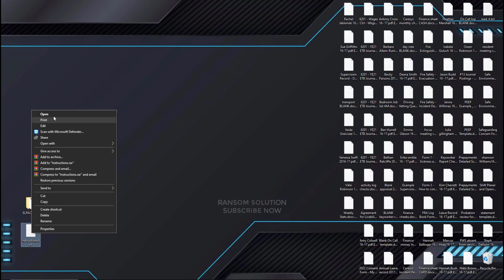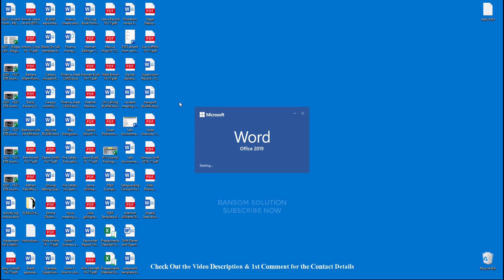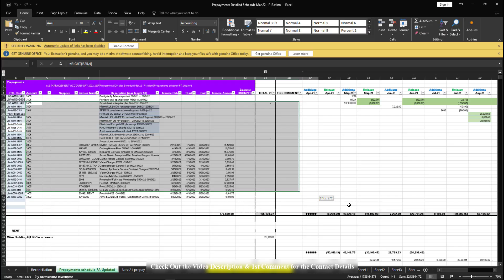How to Remove & Decrypt .ELPACO-team extension Files? | ELPACO-team Ransomware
In this video, we will show you how to remove and decrypt ELPACO-team Ransomware

.ELPACO-teamfile virus Removal Guide – Help To Decrypt Your Files
Get Rid of .ELPACO-teamfile virus (Remove Ransomware + Recover Data)
Remove .ELPACO-teamfile virus And Recover Encrypted Files
Remove ELPACO-teamransomware and retrieve the encrypted files
How To Uninstall .ELPACO-teamfile virus From PC
How to Get Rid of .ELPACO-teamFile Virus Effectively?
How To Delete .ELPACO-teamfile virus From PC
Uninstall .ELPACO-teamransomware from Windows 10
Remove .ELPACO-teamransomware virus (+File Recovery)

On Ransom Solution. Guide, we have been tracking STOP/ family ransomware since its appearance back in 2018. That made it possible for us to elaborate on the most effective way to remove the threat and all possible ways to recover .ELPACO-teamfiles after the attack.